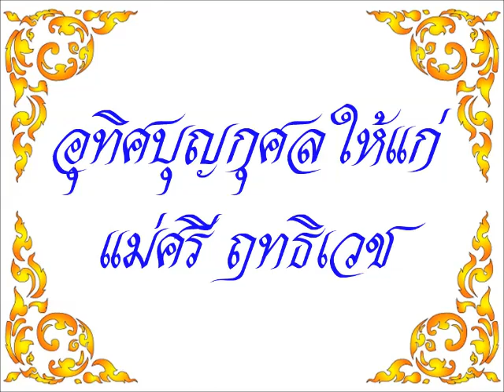อาทิตตะปะริยายะสุตตัง (คณะสงฆ์วัดราชโอรสาราม)